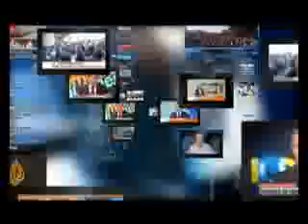باید در کنار اپوزیسیون ایران ایستاد